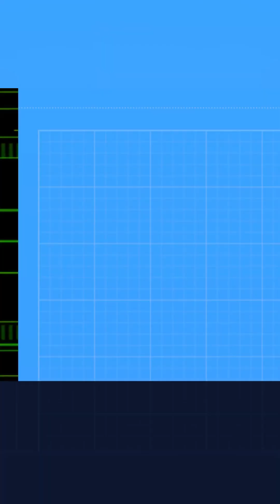Подъем на Большое Алматинское озеро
В восскресенье решили посетить БАО. На машине не подъехать)